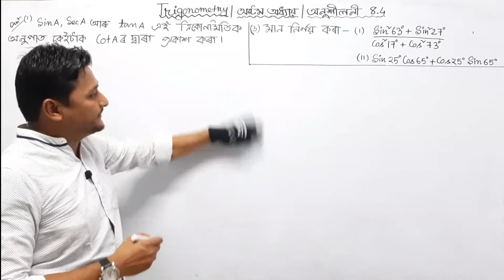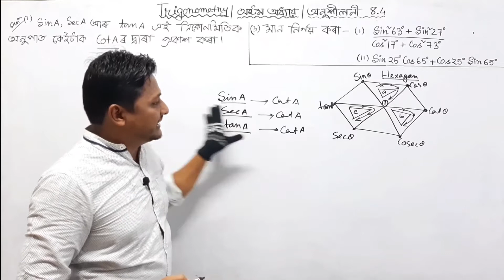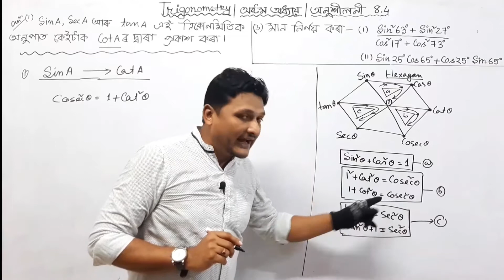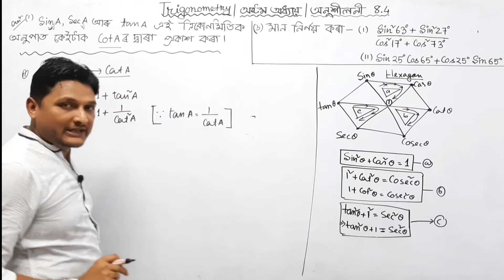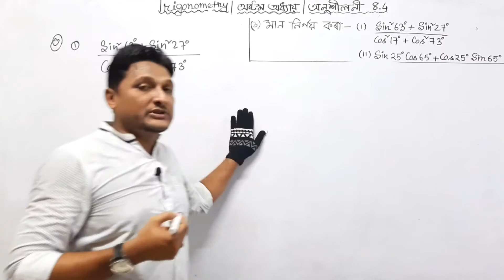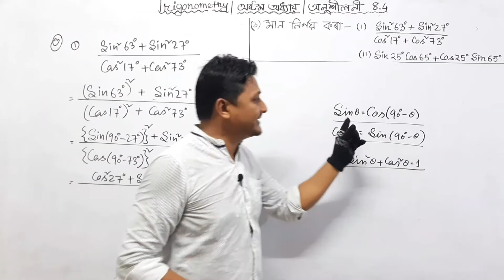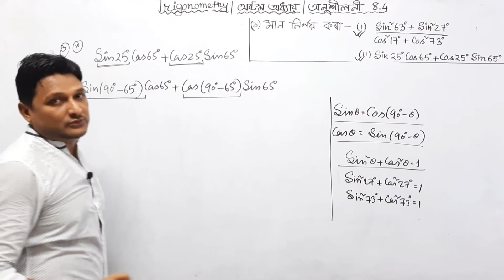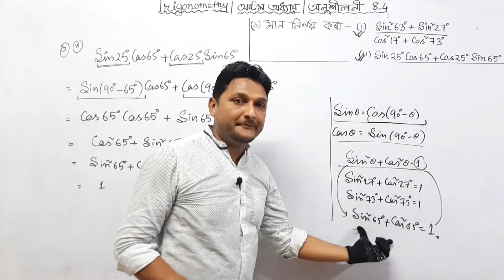Class 10th Maths||Chapter 8||Part 6||Trigonometry||ত্ৰিকোণমিতি ||অনুশীলনী 8.4||SEBA||By Chisty Sir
This is the Classroom lecture on the Chapter no 8th ||Class 10th Maths||Chapter 8||Part 6||Trigonometry||ত্ৰিকোণমিতি ||অনুশীলনী 8.4||SEBA||NCERT TEXT BOOK SOLUTION||By Chisty Sir||